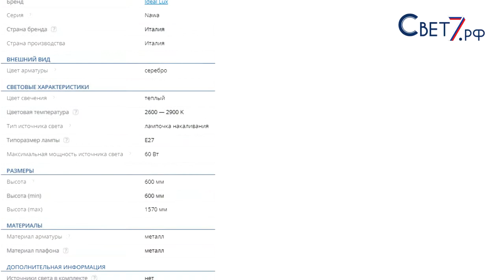Подвесной серебряный светильник Ideal Lux Nawa-1 SP3